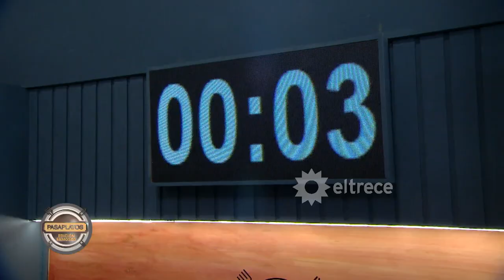¡EL PRIMER ELEGIDO! Gaffuri y Massey se disputaron a José Meolans ¿En qué equipo jugará?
Momento emitido el lunes 26 de junio de 2023 en Pasaplatos “Edición Famosos” con Carina Zampini.